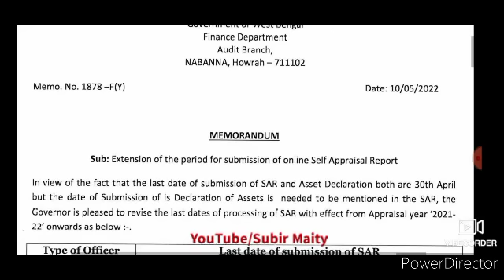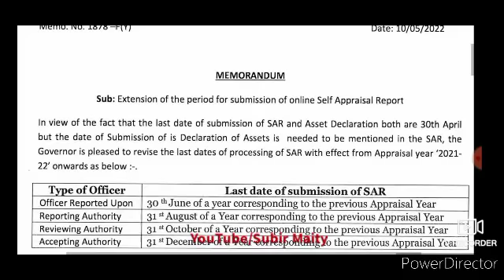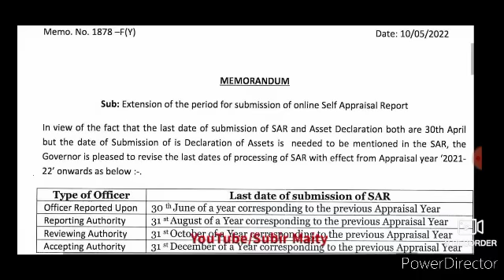রাজ‍্য সরকারি কর্মীদের জন‍্য জরুরি অর্ডার জারি করল অর্থ দপ্তর। Order for wb government employees